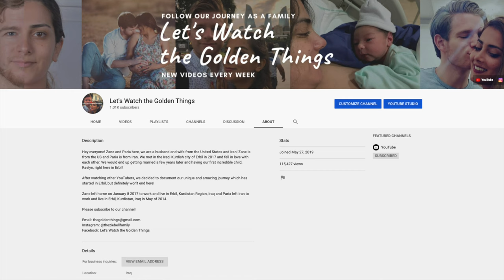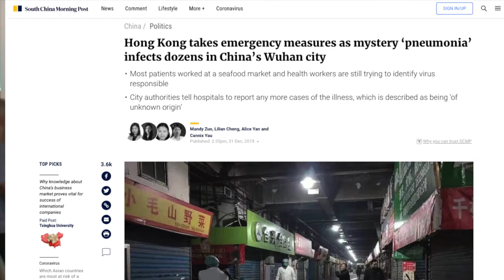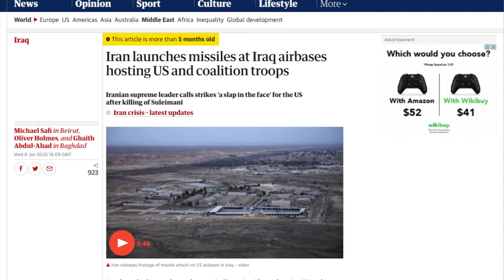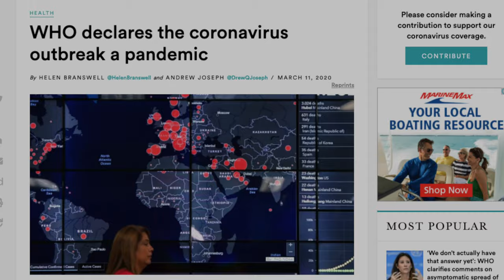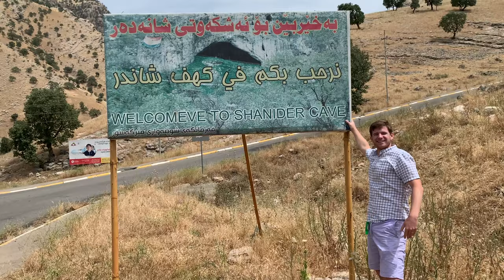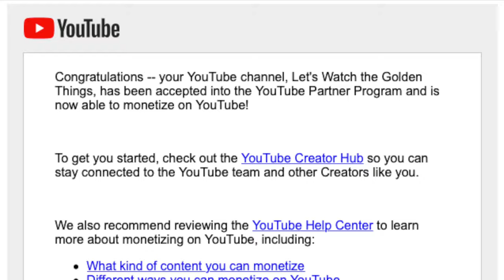Mini Documentary | How we became a YouTube Partner as a small channel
In this mini documentary produced by Let's Watch the Golden Things, we illustrate the story of our channel since its inception with 0 subscribers in May 2019 until July 4th 2020 when we became a YouTube Partner with 1,000 subscribers and 4,000 public watch hours. Relive the story, travel back in time with us, and get an intimate look at everything that has happened since we decided to try and earn money on YouTube.

The road has been long, there have been many bumps, but our story is one worth telling.

CHANNEL EQUIPMENT & GEAR:
4TB External Hard Drive
GoPro Hero 3+
GoPro Official Suction Cup Mount

BABY ITEMS:
Raelyn's Cloth Diapers
Our Baby Monitor

All footage, photos, video, and sound belongs to Let's Watch the Golden Things.

What songs were heard in this video?

..: Shesh Pesh, JR Tundra
..: Back to the Wood, Audionautix

Join the Erbil International Community Facebook group to get in touch with locals and expats in Erbil

Join the Baghdad International Community Facebook group to get in touch with locals and expats in Baghdad, Iraq